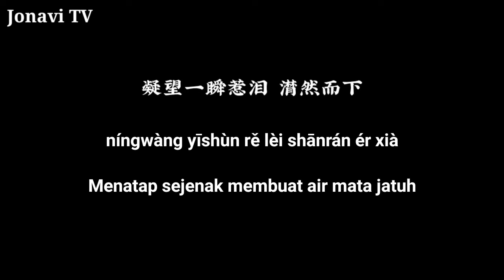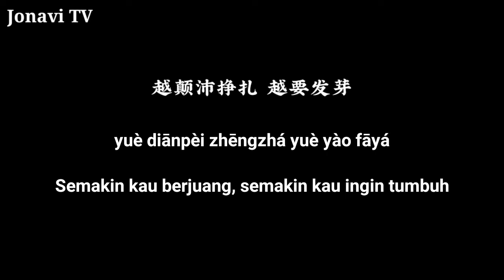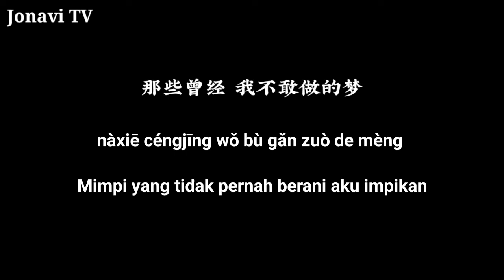[Pinyin/Indo] 为你铭刻 (Wei ni mingke) - 冯提莫 (Feng ti mo) 《Lagu Penutup Carp Reborn Musim 2》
🚫 DILARANG MENDISTRIBUSIKAN SEBAGIAN ATAU KESELURUHAN BAGIAN DARI VIDEO🚫

Penyanyi : Feng Timo
Album : Soundtrack animasi Yuanlong
Durasi asli : 4 menit 4 detik
Penulis lirik : Liu Enxun
Rilis : 3 Juli 2021
Bahasa : Mandarin
Penyesuaian irama : Xu Yangmeihui
Produsen : Wei Xiaohan
Produser : Studio Satu
Penggubah : Zhang Libing